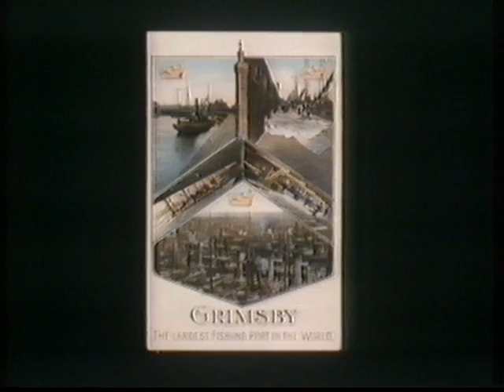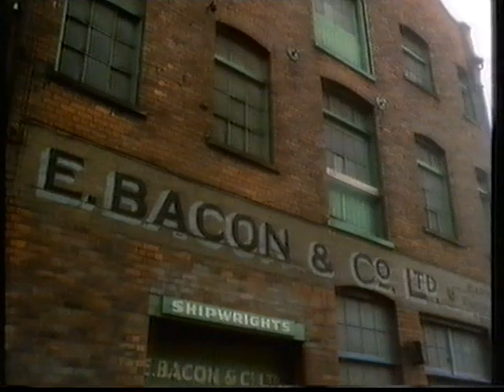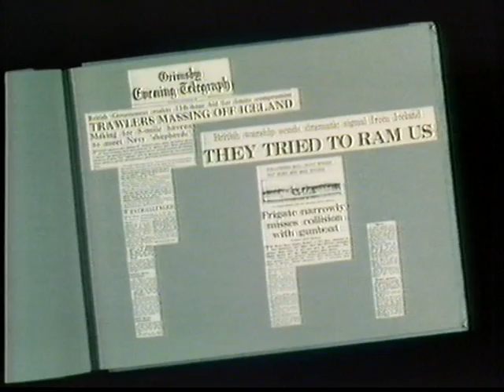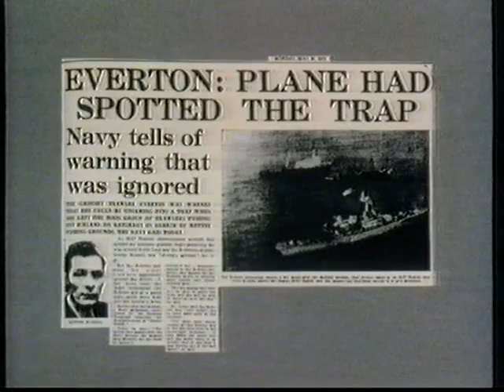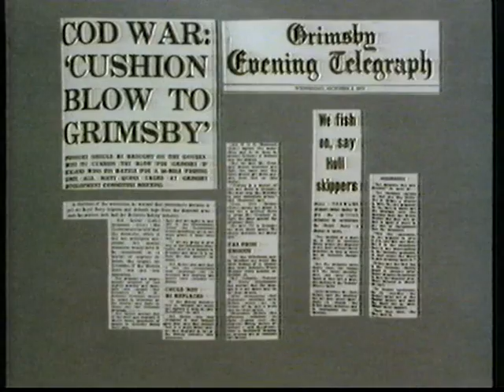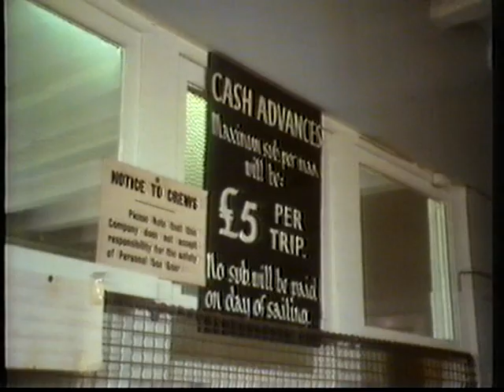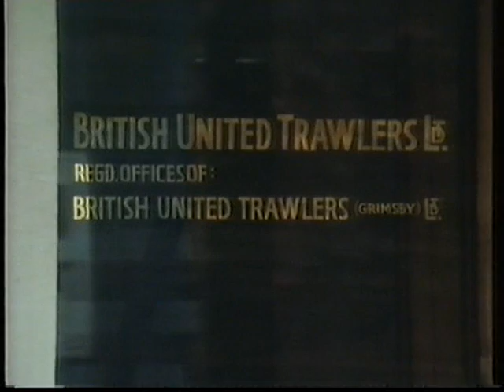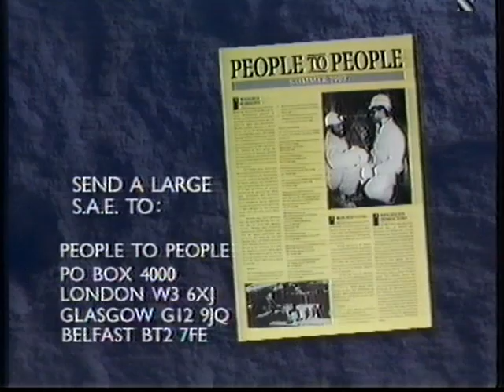Fish 'n' Ships Episode 1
1986 Channel 4 documentary from the People to People series. This is based around the last trip of a Grimsby sidewinder.
SEE MY OTHER UPLOADS ABOUT GRIMSBY